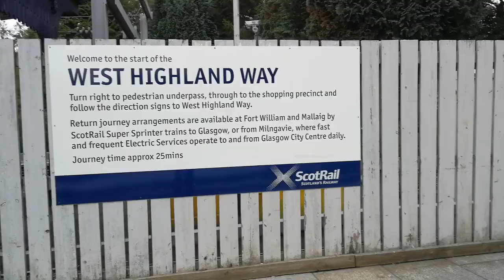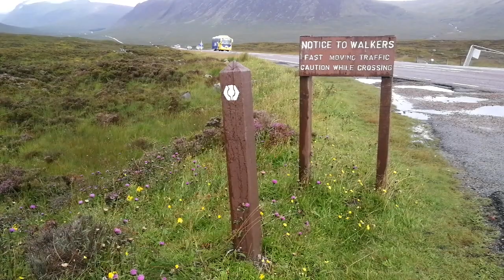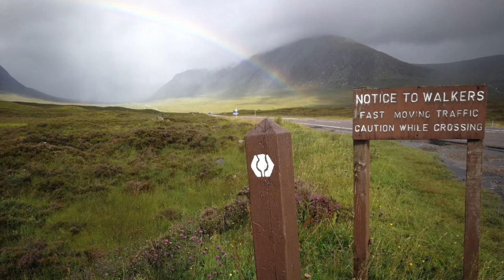Scottish Girl Hikes The West Highland Way - Scottish Hiking | Kirstie Bryce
Completing The West Highland Way has been on my list for a long time, it was an amazing thing to finally get to do it!! An amazing experience shared with an amazing person 💙 & now we share it with you.

SEE MORE PHOTOS OF OUR TRIP AND ALL OUR OTHERS ON MY INSTAGRAM

Thank you so much for all your support! ML x